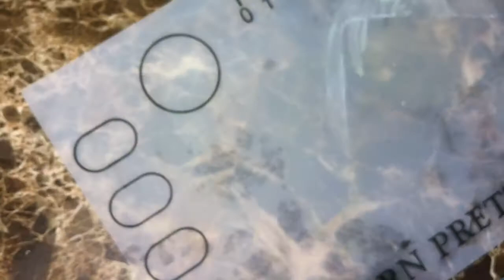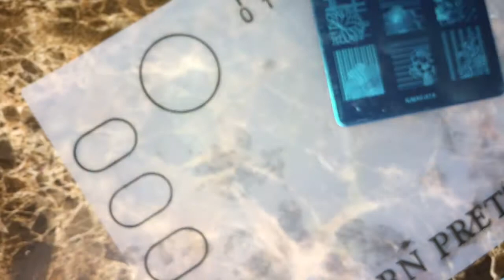kads | vapid | fun lacuqer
The polishes i used is
Fun lacquer : Desires

Vapid: Isntar

stamping plate: Kads 024

Stamping polishes :Handy Black

want me to review or do a tutorial

stamping plates, polishes, stamping heads, tools , acrylics , glitter, Aliexpress, ebay, amazon